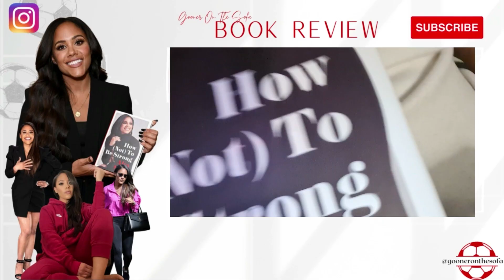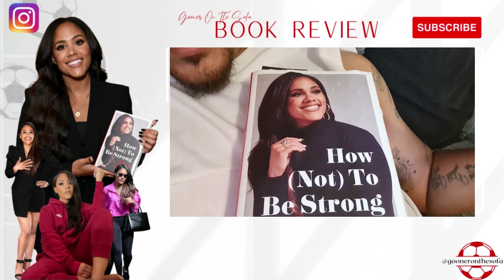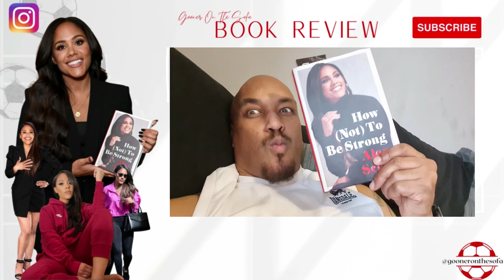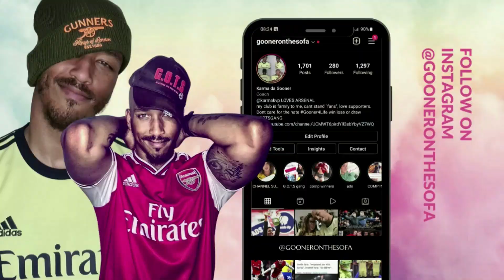Alex Scott Book Review | Chapter 5 "Taking Chances" | spoiler alert